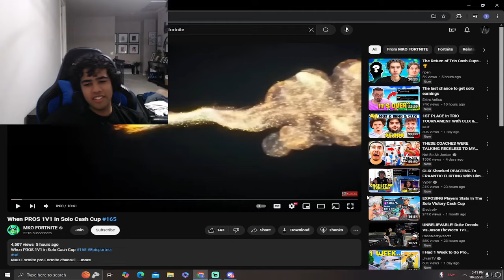When Pros 1v1 AND *CLIP* Eachother in Solo Cash Cup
Yo wsp yall hope u enjoy this vid
Today im reacting to When Pros 1v1 and *CLIP* Eachother in Solo Cash Cup
Lets hit 2k!!
socials
titkok - kovureactz

Squelches channel
Squelch1x